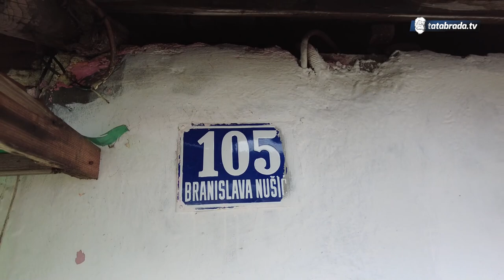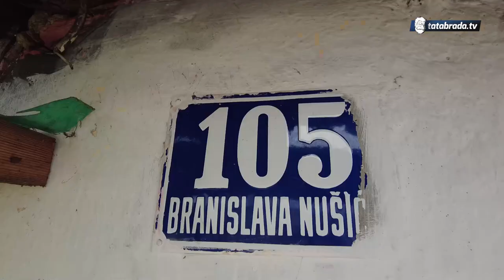Rasema čeka klizište da je odnese, druge adrese nema!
U mjestu zvanom kao Crvene njive u Tuzli, tačnije na adresi Branislava Nušića broj 105. pronašli smo Rasemu Alić, staru i bolesnu nenu koja je primorana da živi u kući staroj preko 100 godina dok cijelom naselju prijeti ponovno klizište i sigurno uništenje.

Rasemi možete pomoći putem broja telefona njenog mlađeg djevera:
ili uplatama na njen račun:
Rasema Alić
NLB BANKA
IBAN: BA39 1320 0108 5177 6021
SWIFT: TBTUBA22

ĆEHAJE B.B,
Srebrenik 75350